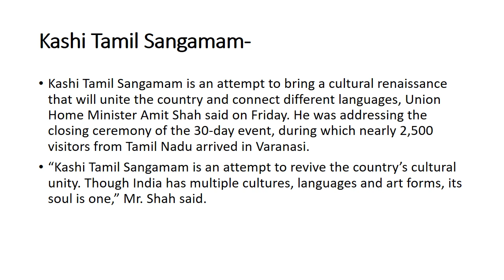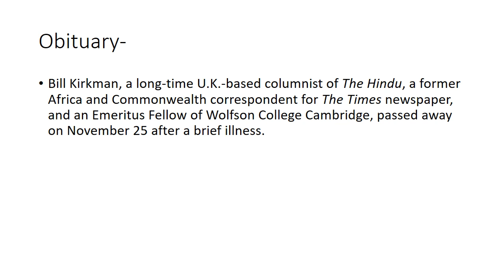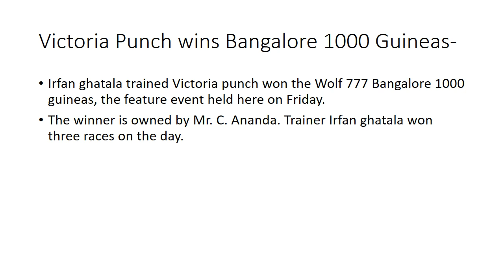DAILY HINDU NEWS UPDATE//17th DECEMBER 2022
Welcome to our educational platform ..." TIME TO STUDY 247".
This channel is meant for your improvement. Plz support.